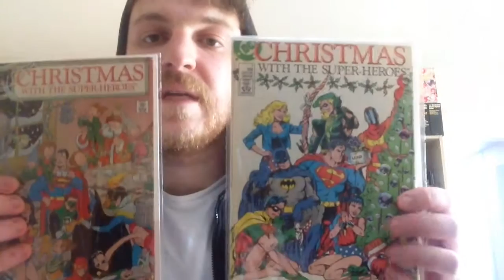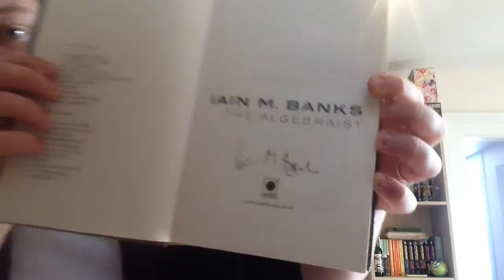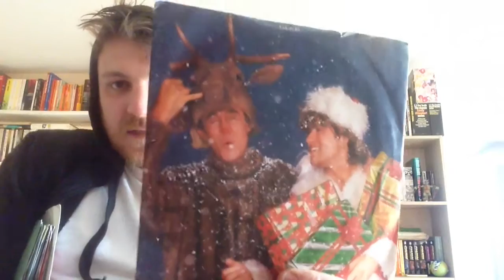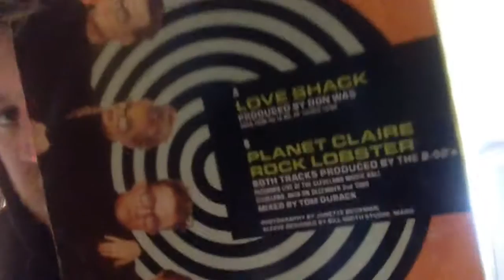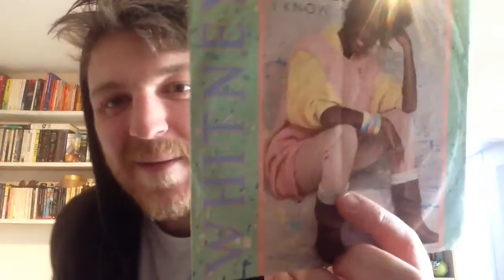Comics, books, vinyl and apologies